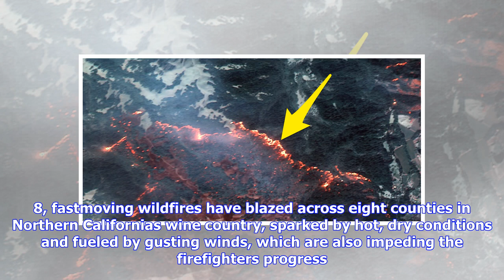Breaking News | Inferno down below: satellites reveal burning california wildfires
Inferno down below: satellites reveal burning california wildfires

Multiple fires in California produce plumes of smoke that are visible to satellites. Credit CIRA Plu...